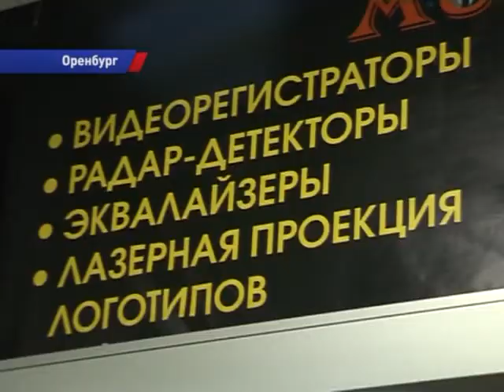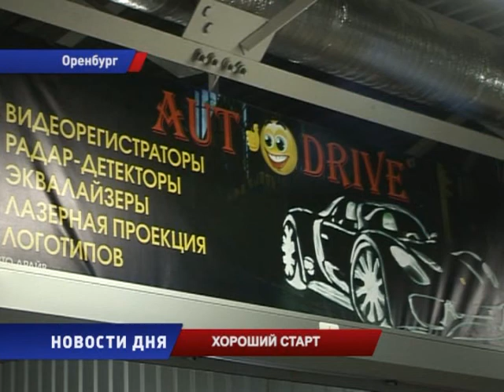Сергей Бельков нашел поддержку в Гарантийном фонде